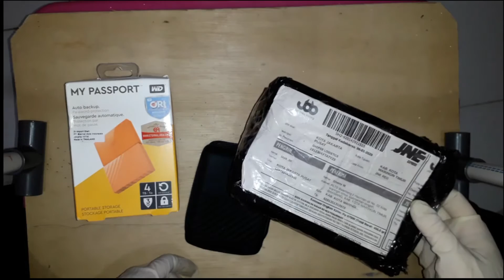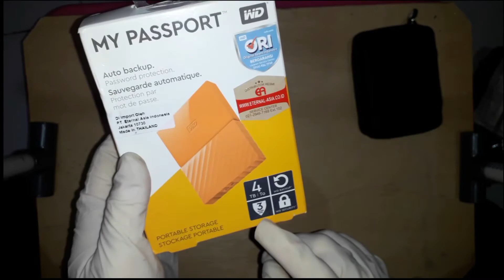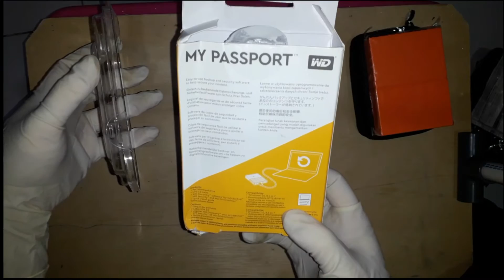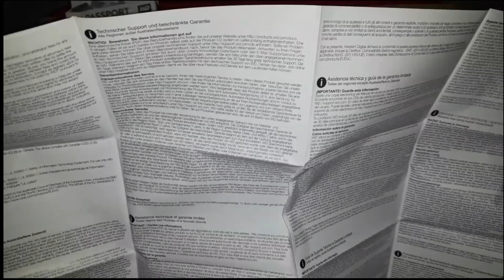Unboxing Harddisk WD Pasport 4 TB dan Wireless Mouse Alcatros